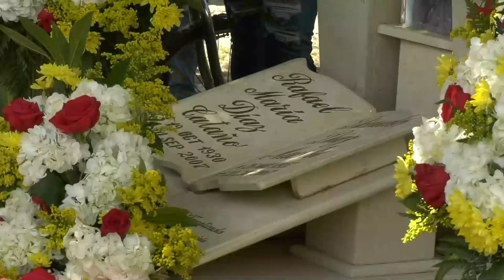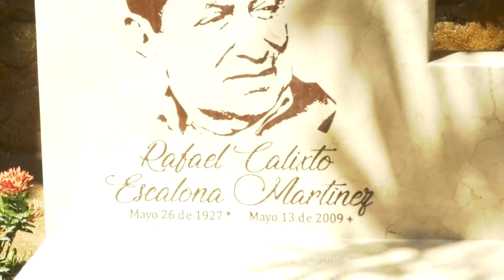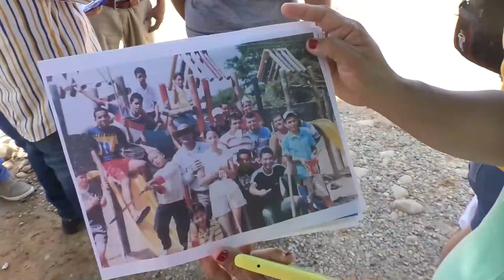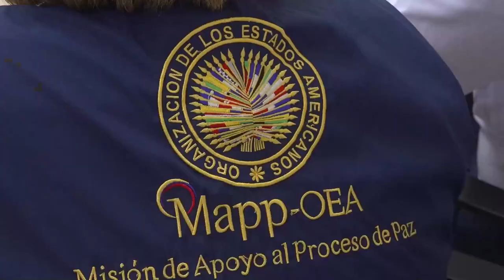NUEVAMENTE EL 26 DE MAYO, VOLVIÓ A ALEGRAR A LOS SEGUIDORES DE DIOMEDES DÍAZ